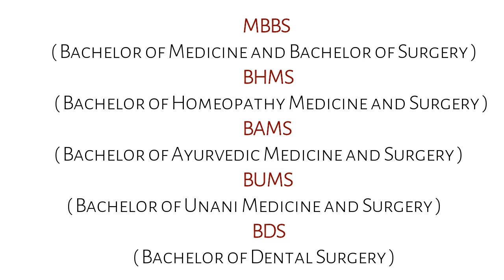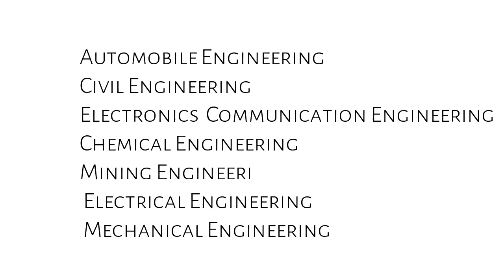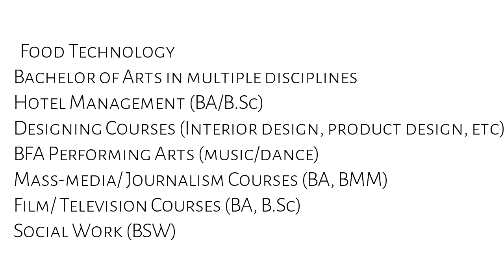WBBSE/ West Bengal Courses after 10 &12th Science | Job Oriented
WBBSE Courses after 10 &12th Science | Job Oriented | PCB VS PCM VS PCMB
PCB VS PCM VS PCMB